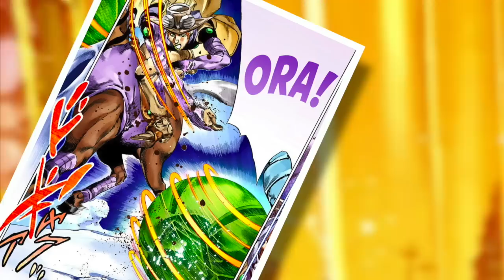The Incredible Impact of Gyro Zepelli | JoJo's Bizarre Adventure